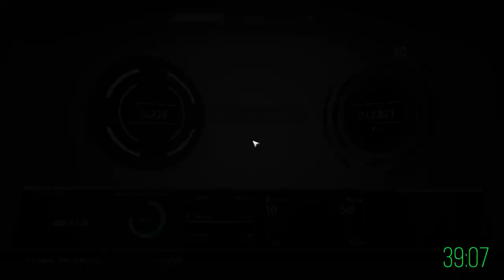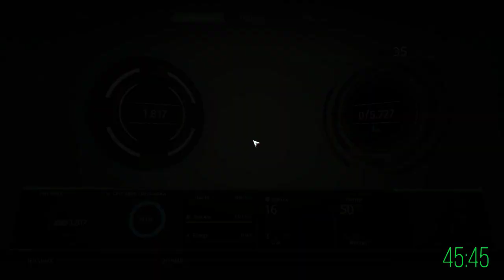The Surge Speedrun Any% 1:05:07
Performed on latest patch (without quick save/load).